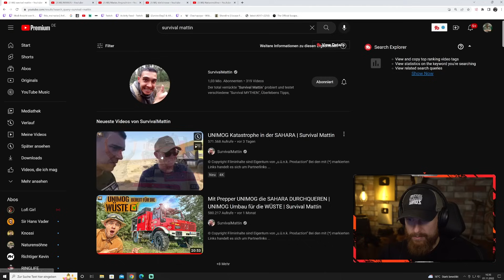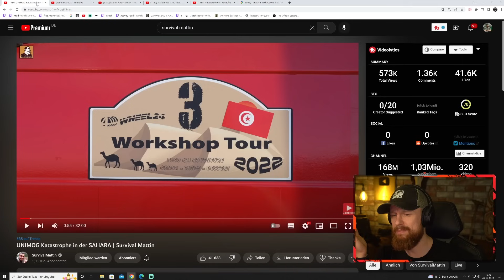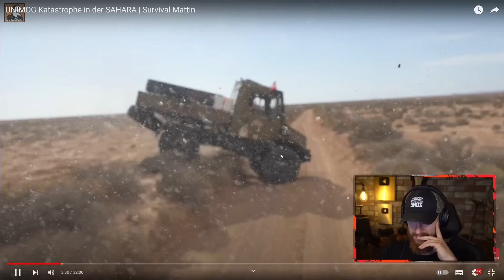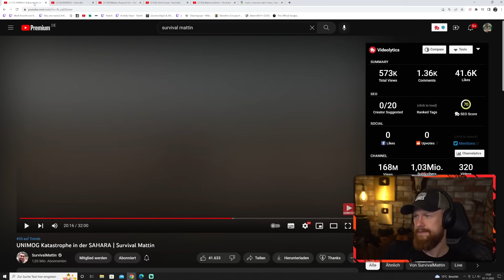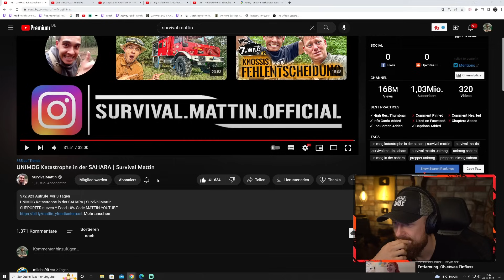UNIMOG KATASTROPHE! - Das ist Mattin in der Sahara passiert! | Fritz Meinecke reagiert